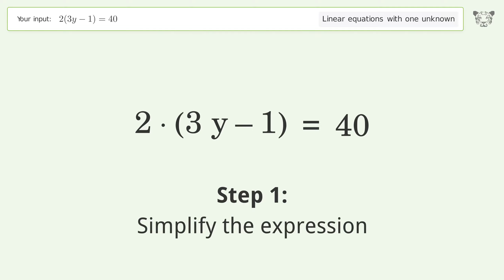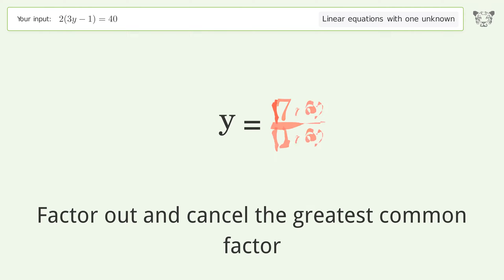Linear equation with one unknown: Solve 2(3y-1)=40 step-by-step solution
Solving 2(3y-1)=40 using the linear equation with one unknown solver

for a step-by-step and more tips and tricks for dealing with linear equations with one unknown.